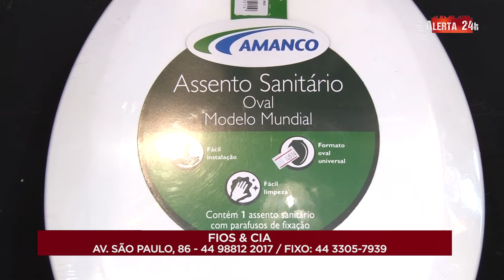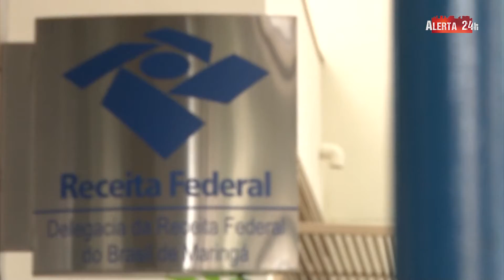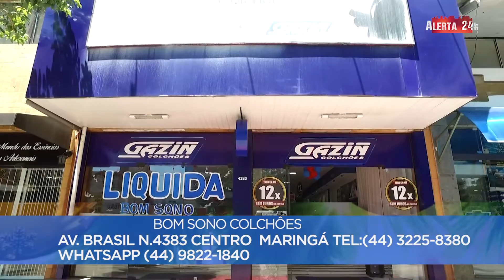PROGRAMA ALERTA 24 HRS (BAND MARINGÁ) - 07/03/2022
O Alerta 24hrs, traz um resumo do que aconteceu na semana na cidade de Maringá e região, com a apresentação de Nádia Lopes.